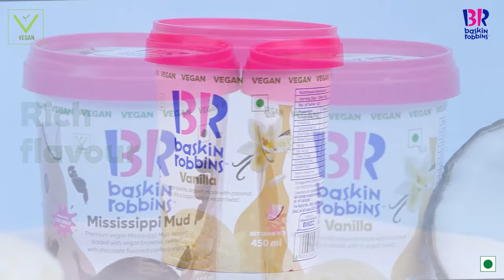Introducing Vegan Ice Creams From Baskin Robbins!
Creamy, rich, delicious, and VEGAN!

Your favorite Baskin Robbins ice creams are now also available in a vegan avatar. Made with coconut milk and packed with indulgence, our vegan Mississippi Mud and Vanilla ice creams are sure to make your ice cream dreams come true!